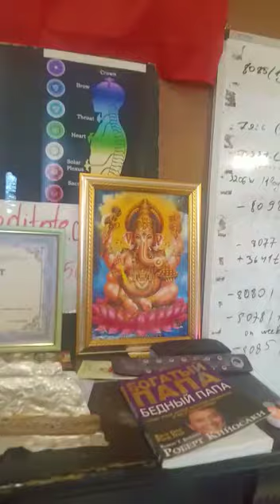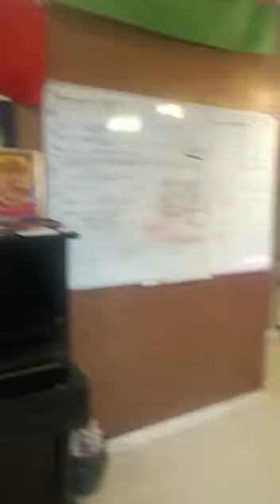INSIDE KYIV CITY, UKRAINE PART 03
Hello viewers greetings of the day!. One of my client Mr.Sreekanth, working  in Kyiv city, Ukraine. This video was taken by my client Mr. Sreekanth  and shared with me on WhatsApp and also he requested me to publish on my Youtube channel.

"ECNR Countries Immigration Solutions & Visa Documentation"

Below are the list of services which I will provide to my clients:

Service 01: Malta, Portugal, Poland, Lithuania, Croatia & Romania.

Service 02: I will provide 100 percent genuine and valid confirmed flight booking @ visa purpose flight reservation @ visa purpose flight itinerary to any country any visa category.
Note: This is one of the mandatory supporting document for tourist visa, business visa, work permit visa, student visa & dependent visa. Visa applicant can cross check our confirmed flight booking on the airline official website with the PNR / Booking code.

"Deported / Overstayed / Immigration Ban": No worries still I can handle the matter and help to settle down legally in Europe. I will provide 100 percent direct cross check facility with my old clients currently living and working legally in Europe.

Kind Regards:
Mr.GIRI LIO (MS,UK),
Sr.Freelance Immigration Consultant,